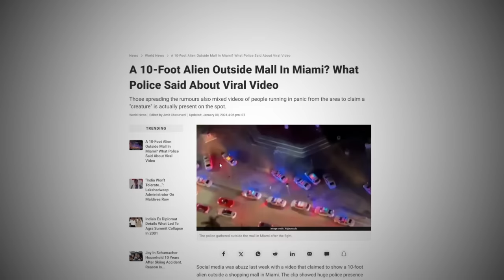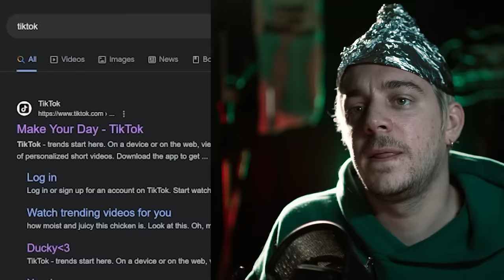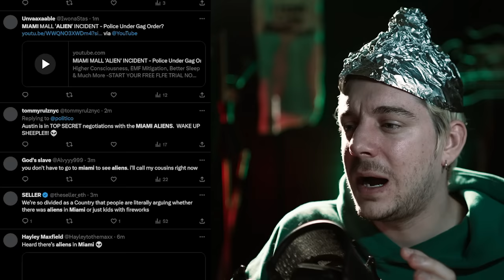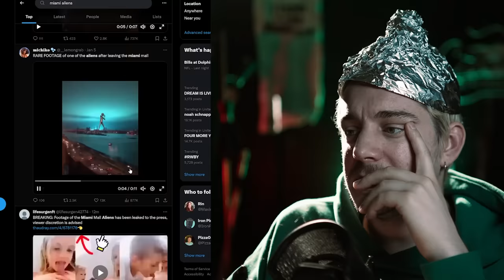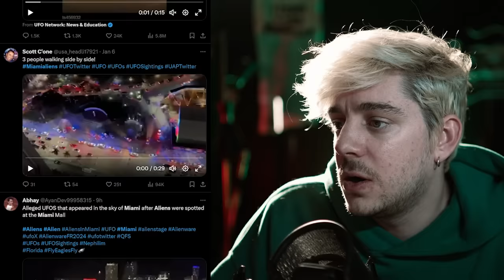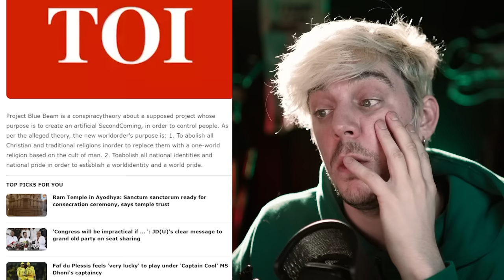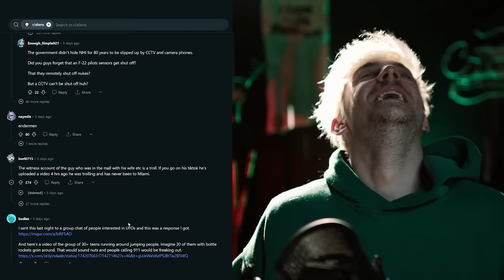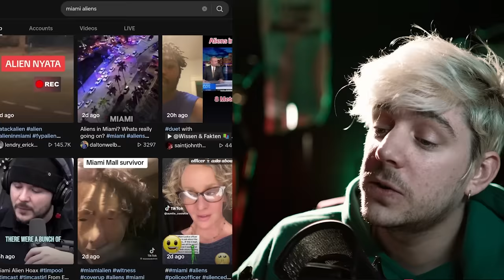The Miami Aliens Aren't Real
Why did SO MANY cops show up to a Miami Mall... WAS IT ALIENS?